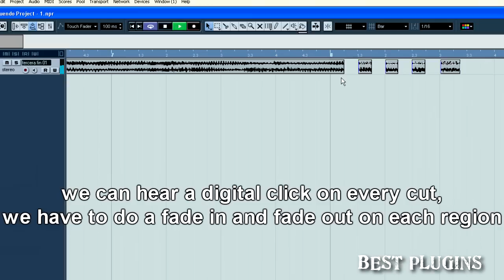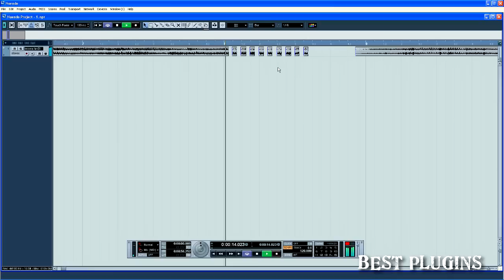How to do a stuttering effect